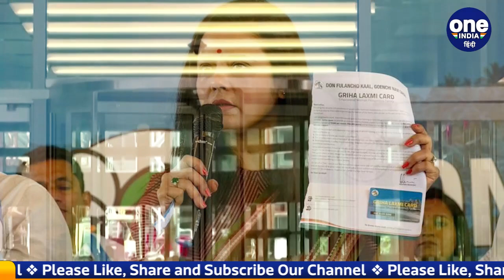TMC सांसद Mahua Moitra कितनी अमीर, डायमंड, गोल्ड, सिल्वर की भरमार ! | वनइंडिया हिंदी | *Politics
TMC की फायर-ब्रांड नेता (TMC Leader) टीएमसी (TMC) सुप्रीमो ममता बनर्जी की करीबी (Mamata Banerjee) महुआ मोइत्रा कितनी संपत्ति की मालकिन? (How much property does Mahua Moitra own) (Mahua Moitra Properties) कितनी दौलतमंद हैं महुआ मोइत्रा? (How rich is Mahua Moitra) पश्चिम बंगाल (West Bengal) की राजनीति (West Bengal Politics) में दबदबा रखने वाली, संसद (MP) में प्रदेश की मुखर आवाज़, एक प्रखर वक्ता और विरोधियों को अपने तर्कों से परास्त कर देने वाली.. कुछ ऐसी है, तृणमूल कांग्रेस की इस धाकड़ नेता की पहचान। महुआ मोइत्रा (Mahua Moitra) पश्चिम बंगाल की कृष्‍णानगर लोकसभा सीट (Krishnanagar Lok Sabha seat) से सांसद हैं। पहले वो अमेरिकी (USA) के नामी बैंक जेपी मॉर्गन (JP Morgan) में वरिष्ठ पद पर रही थीं। उन्होंने करीमपुर (Karimpur) निर्वाचन क्षेत्र से विधानसभा चुनाव (Vidhansabha Election) लड़ा, जिसमें उन्होंने जीत हासिल की। उसके बाद पार्टी में उनका कद बढ़ता चला गया और 2019 में पार्टी सुप्रीमो ममता बनर्जी ने उन्‍हें लोकसभा चुनाव (Lok Sabha Election) (General Election) का टिकट दिया। (Mahua Moitra life journey) (Mahua Moitra profile) (Mahua Moitra Biography) (Mahua Moitra Controversies)